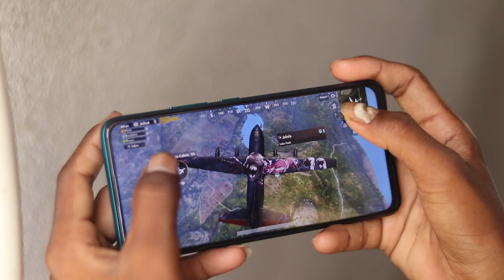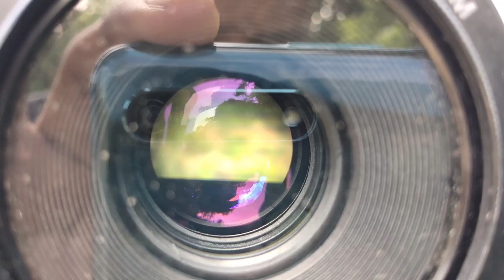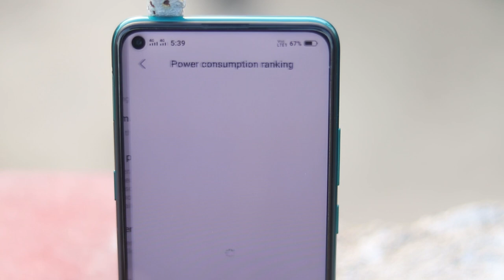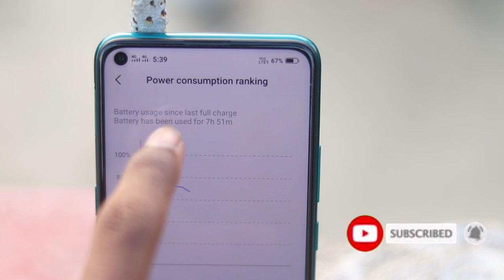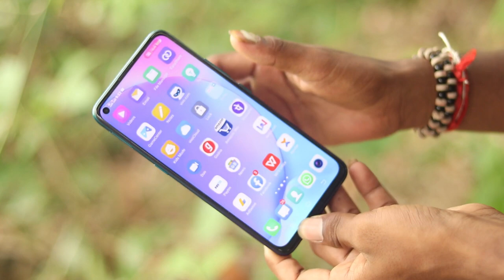Vivo Z1 Pro Review After 1 Month Of Usage problems,Camera,Gaming| vivo z1 pro colors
Vivo Z1 Pro Retail Unit Unboxing & Impressions : India Wala
Vivo Z1 Pro Review After 1 Month Of Usage With Pros & Cons |Camera,Gaming| vivo z1 pro vs redmi note 7 pro comparison video coming soon vivo z1 pro colors

             I am Bifal Mandal ( West Bengal / Malda )

            mujhe follow kijiye instagram pe

vivo z1 pro complete review